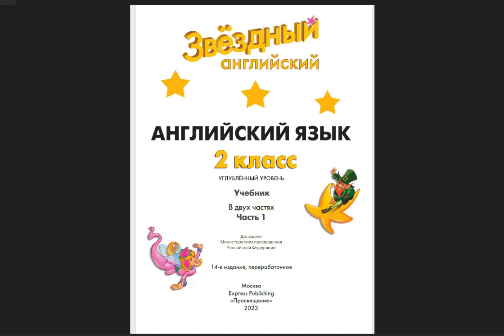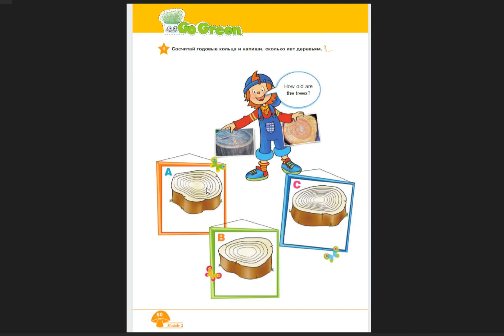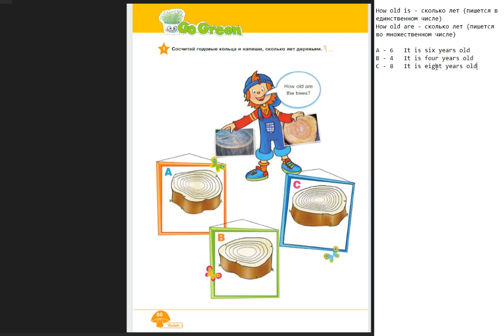Starlight-2 часть 1 (50 страница)